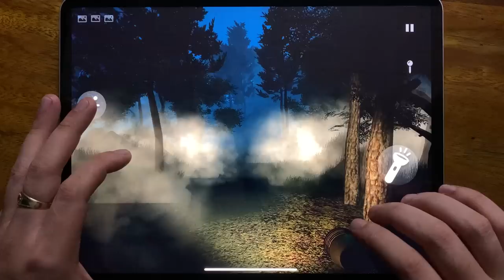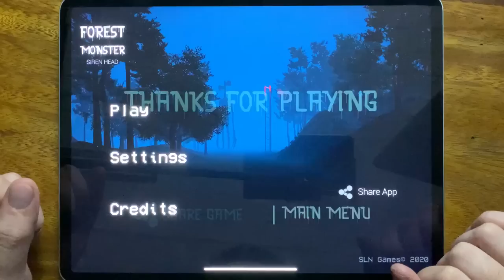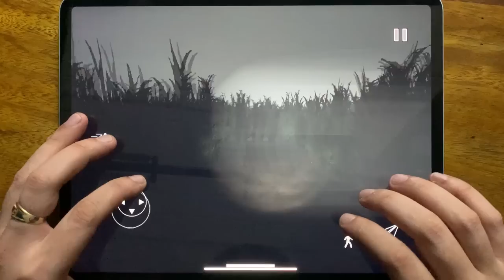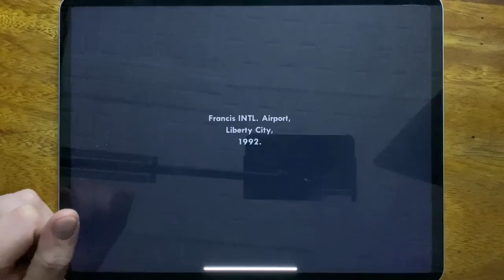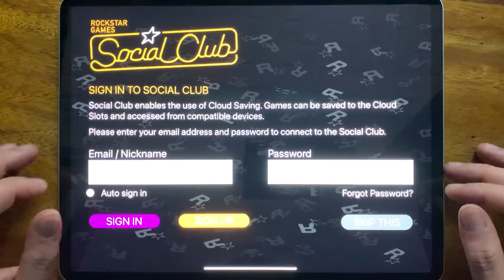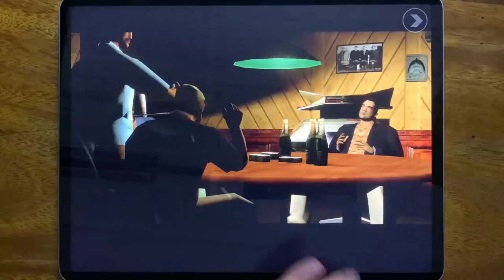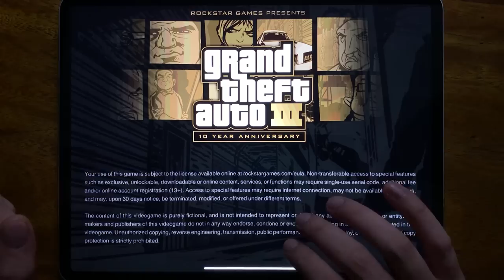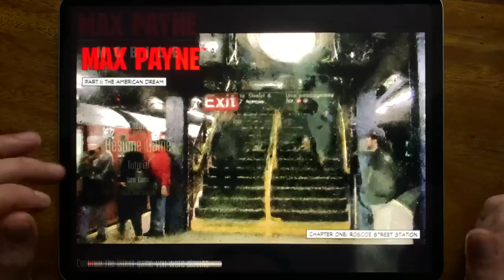Forest Monster, Siren Head Field, Siren Head: The Survival, GTA: SA, GTA: LCS, GTA Vice City,GTA III